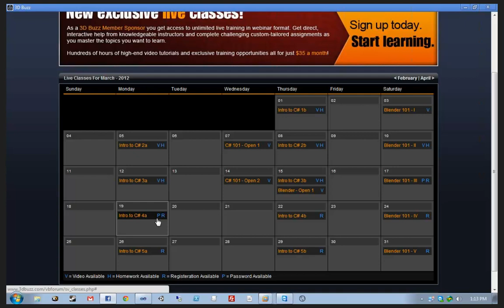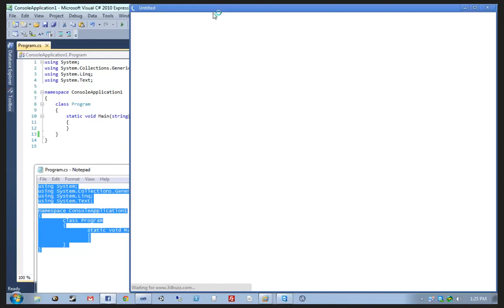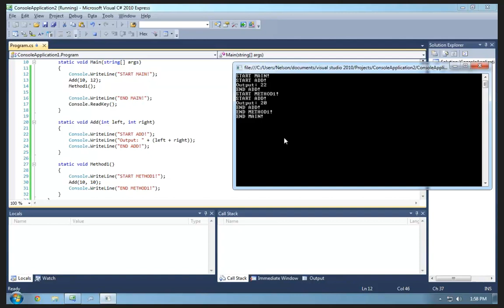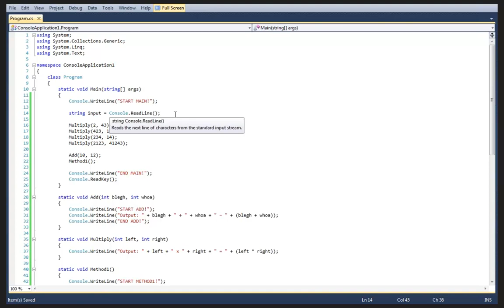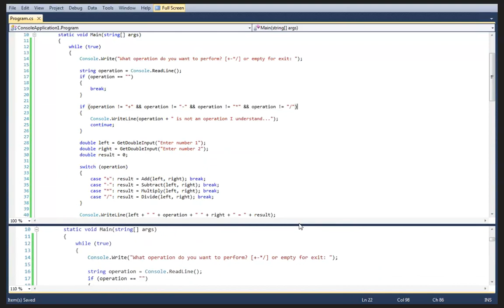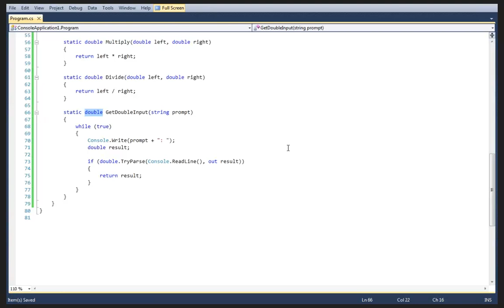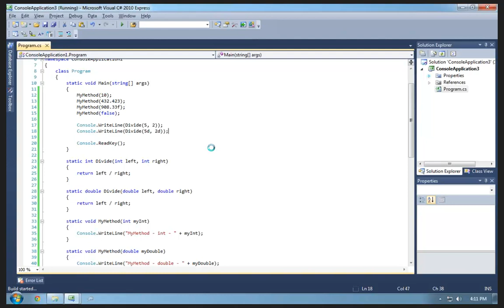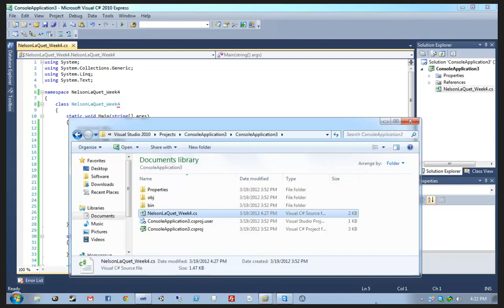🔴 C# Programming for Beginners • C# Course • C# Tutorials • Learn Coding • Learn C# Basics • (Pt. 7)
00:00 - C# 101 Class
11:08 - Introduction to Methods
13:55 - Defining a Method in C#
16:08 - Invoking a Method
18:19 - Invoking a Method in C#
20:46 - Debugging a C# Program
22:49 - Execution in Programming
25:02 - Reusing Code with Method Invocation
27:30 - The Significance of Namespaces
29:34 - Understanding the Concept of Methods
31:36 - Calling a Method to Do Work
33:50 - Understanding Namespaces and Using Statements
36:04 - Understanding Methods in C#
38:14 - C# Compiler and Execution Flow
40:23 - Understanding Execution Flow and Hierarchy
42:29 - No Complaining, Only Solutions
44:59 - Visualizing Program Hierarchy with Indentation
47:26 - Understanding the Syntax of Methods
49:32 - Understanding Method Parameters and Arguments
51:42 - Reusing Code with Parameters
53:44 - Parameter Names in Methods
55:57 - Passing Arrays into Methods
58:34 - Using Generic Types as Parameters
1:00:57 - Understanding Return Types in C#
1:02:53 - Assigning a Method Return Value to a Variable
1:04:59 - Returning Values from Methods
1:06:00 - Writing Methods with Specific Purposes
1:09:00 - Passing Integers into a Method
1:11:38 - Writing a Basic Calculator Program
1:14:18 - Working with JSON and Writing Prompts
1:17:07 - Using a Switch Statement
1:19:53 - Working with the C# Compiler
1:21:59 - Understanding the Concept of Methods
1:24:10 - Learning to Code and Using MSDN
1:26:17 - Explaining the Infinite Loop
1:28:21 - Debugging Code with Miranda
1:31:21 - Debugging a Code Error
1:34:00 - Changing the Requirements Frequently
1:36:24 - Troubleshooting a Program
1:38:00 - Entering an Infinite Loop
1:41:28 - Reusing Methods for Input Validation
1:43:00 - Abstracting Out Methods for Cleaner Code
1:45:26 - Understanding the Return Statement
1:47:46 - Parsing and Calculating from an Input Stream
1:50:05 - Understanding Local Scope Variables
1:52:33 - The Scope of Variables in Methods
1:54:00 - Understanding Variable Scoping in C#
1:56:00 - Method Overloading and a Cool Trick
1:59:02 - Console.ReadKey: Getting User Inputs
2:01:16 - Exploring Method Overloads in C#
2:03:00 - Overloading Methods in C#
2:05:33 - Overloading Based on Return Type
2:07:44 - Method Overloading in C#
2:09:00 - Exploring Operator Overloading
2:12:13 - Overloading Methods in C#
2:14:12 - Understanding Overloading with Predefined Variables
2:16:00 - Overloading in C#
2:18:58 - Rewriting Code with Methods
2:20:59 - Refactoring Code and the Importance of Beginner Classes
2:22:54 - Naming Programs Properly
2:27:30 - Allowing Flexibility in a 101 Class

Learn C# programming for beginners. These 12-part C# tutorials provide a full introduction to all the C# basics, fundamentals, and core concepts of C# for beginners. Learn coding - learn C# programming the easy way.

Enter the world of object-oriented programming at C# beginner level, or expand your programming knowledge with a C# course taught by top-rated instructors. Apart from teaching you the fundamental programming concepts using C# programming, this course also covers the tools, how to write code, debug features, explore customizations, and start writing programs right away. It's one of the best courses to learn the C# programming language with so many C# programming tips, examples, and exercises.

Note: Even though this is a legacy C# tutorial, it is still one of the best C# courses available with a focus on C# programming for beginners.